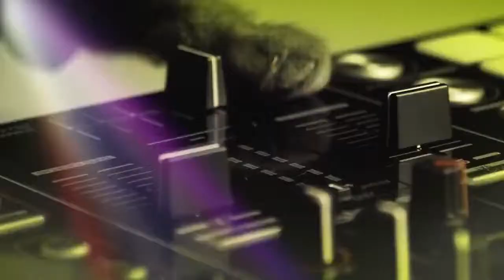Meow - Meow Meow Meow (Original Meow)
No rights